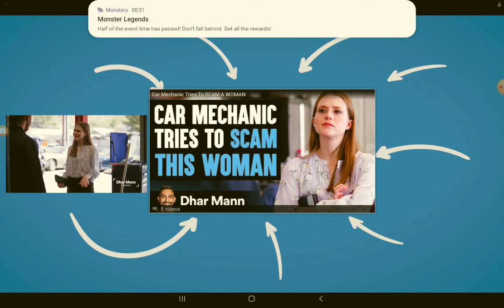REACTING TO DHAR MANN (PHONE SCAMMER GETS CAUGHT RED HANDED)